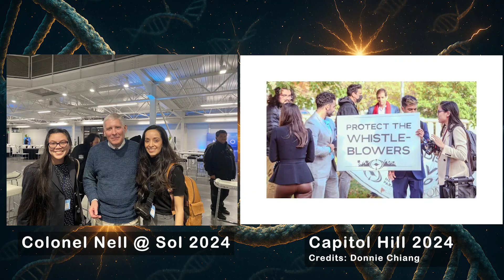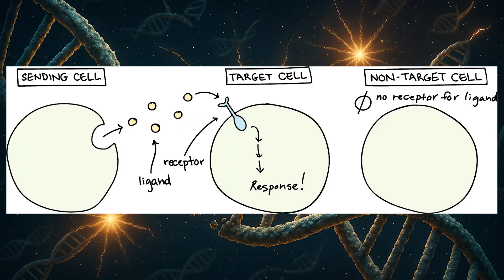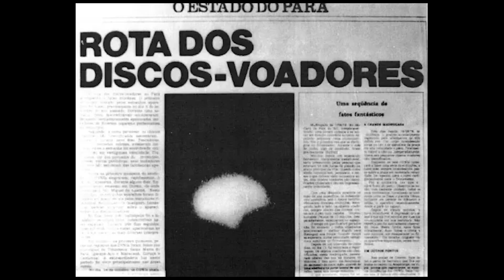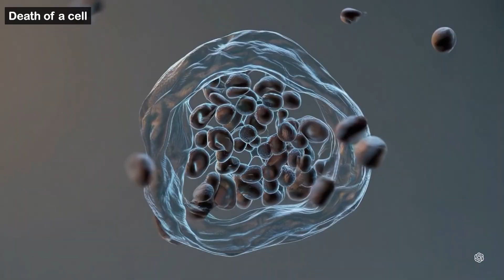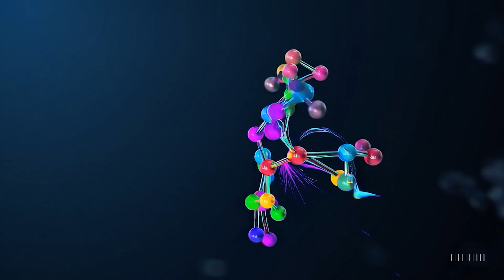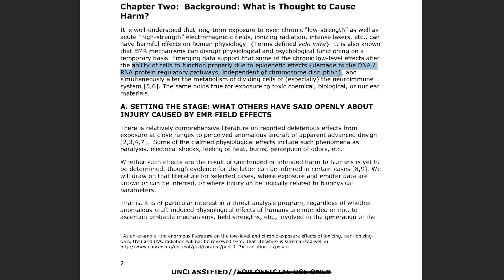PhD Student Analyzes UFO Radiation & DNA 🧬 Catastrophic Disclosure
Led by a software engineer, space material scientist, space systems engineer, and a PhD student in Biomedical sciences, this show discusses the significant changes in perception and policy following U.S. government recognition of UAP in the 2022 and 2023 National Defense Authorization Acts. These acts, acknowledging the potential of advanced transmedium vehicles, shift UAP from conspiracy to serious scientific inquiry.

Join us as we explore the global impact of this acknowledgment, covering national security, technological developments, and new scientific frontiers.